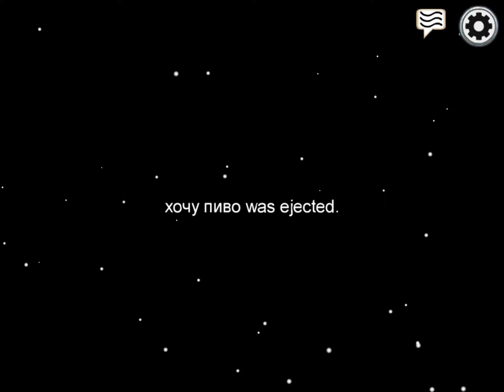［アマングアス！］6！水色はもうごめんだよ！！